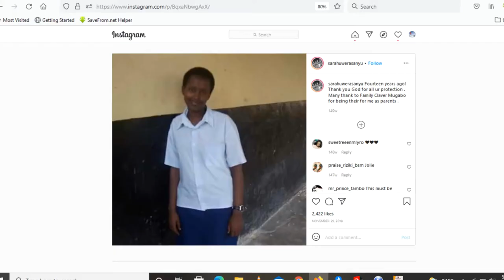Sarah UWERA (Sanyu), Amazing Talented Singer, Ambassadors Of Christ Choir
Voccal Music YouTube channel 2022 Welcome!
UWERA SARAH Also nicknamed  SSANYU
YOUTUBE M VIEWS